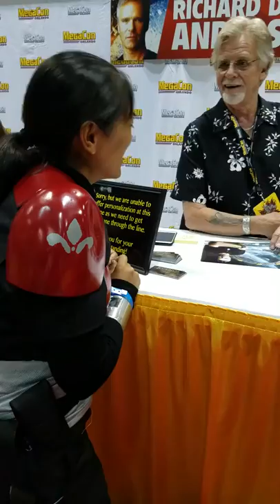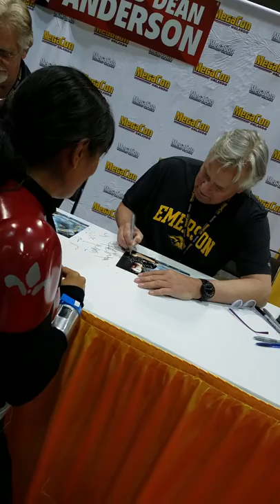Meeting Richard Dean Anderson!!!!!!!!!!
Meeting Richard Dean Anderson! Megacon 2017